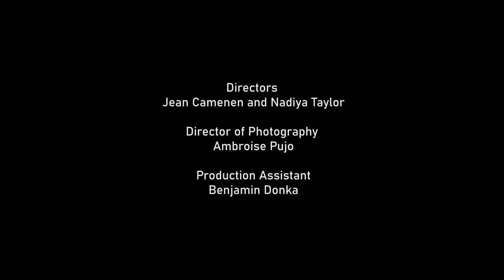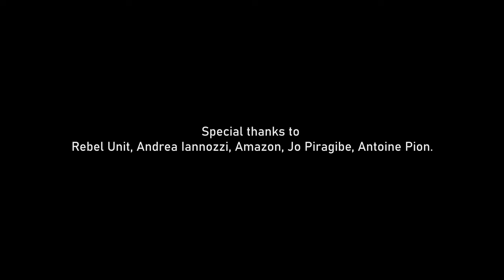I am Poison - Specchio (English Version) [OFFICIAL MUSIC VIDEO]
From an I am Poison's idea

“Specchio” (“Mirror”) is a song for a different kind of lovers, the lovers of the night, the excess
without boundaries.
Acid basslines, punchy beats, epic synths, and manipulated vocals are held together by a
tempting top-line that will drag you to the depth of the dance floor.

Credits:
Executive Producer: Christophe Meslin
Actress: Dasha Vorobiienko
Directors: Jean Camenen & Nadiya Taylor
DOP: Ambroise Pujo
Production assistant: Benjamin Donka
Art Director: Andrea Alchieri
Script Writer: Andrea Bonomelli
Storyboard Artist: James Lacey
Stylist: Michele Catelani
VFX Supervisor: Jean-Joel Banbuck
FX Artist: Theodor Flo-Groeneboom, Jon-Andre Hakvåg, Warren Presland
Editing: Humberto Reynaga
Color Grade: Steffan Perry
MUA & Hair Stylist: Sofia Righi

Special Thanks to: Rebel Unit, Andrea Iannozzi, Amazon, Jo Piragibe, Antoine Pion